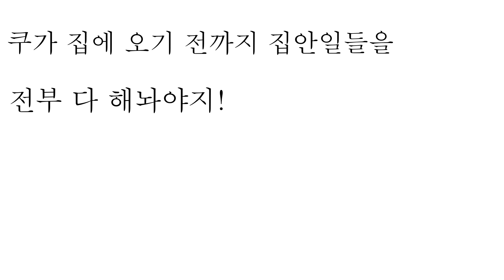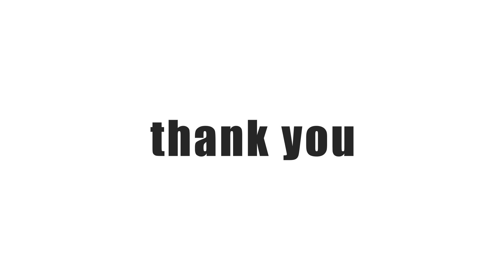past life meme {Hololro}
해석해주시면 사랑을 드림
oc- 량
oc- 쿠

 Ploby & Hall - No Time To Lose (ft. Steven Chase)

헐대박 컴터로올리니까 화질이 세상 맑아졌어